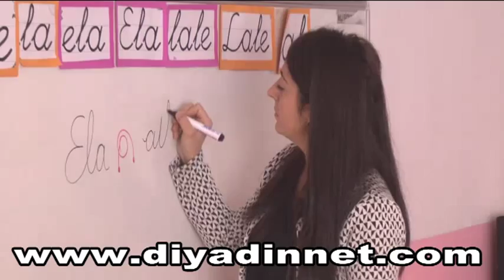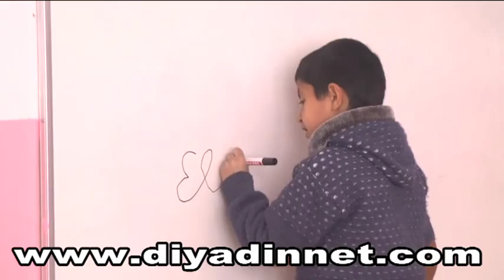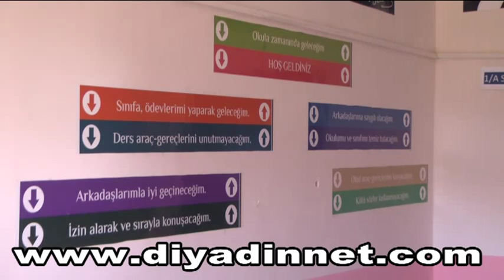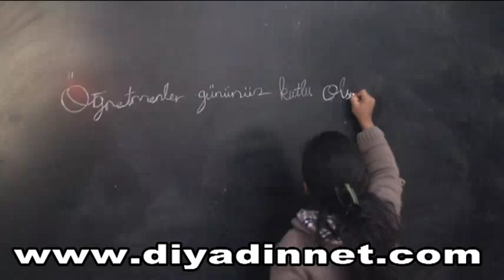Ağrı: Kalender Köyü İlkokulu Öğretmenler: Meral Tokgöz ve Aslı Kapukıran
Ağrı'nın en ücra köylerindeki çocuklar, fedakar öğretmenlerle eğitimden yoksun kalmadan geleceğe hazırlanabiliyor.

Şehir merkezine 20 kilometre uzaklıktaki Kalender köyünde görev yapan Çankırılı Aslı Kapukıran ve Samsunlu Meral Tokgöz de Anadolu'nun dört bir köşesinde görev yapan fedakar "Çalıkuşu" öğretmenleri arasında yer alıyor.